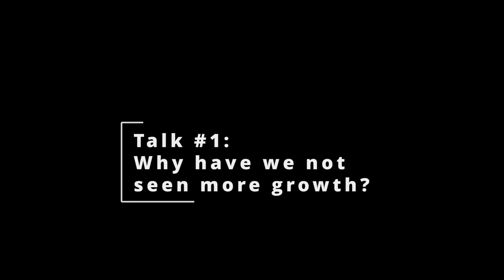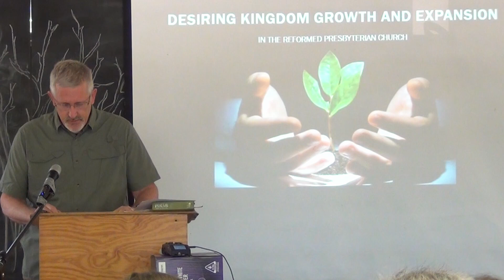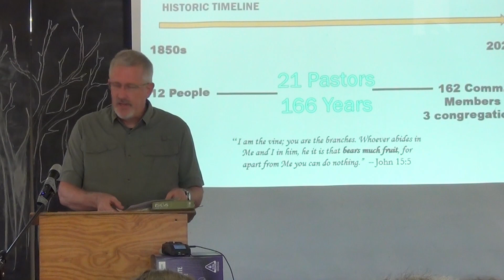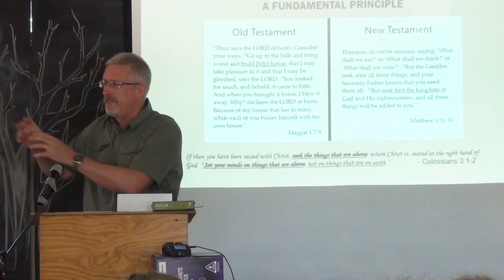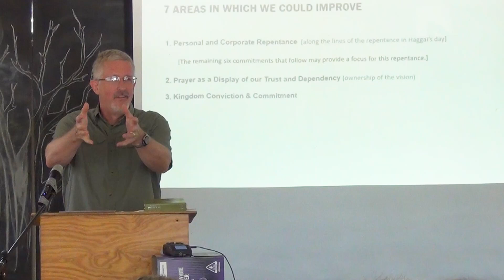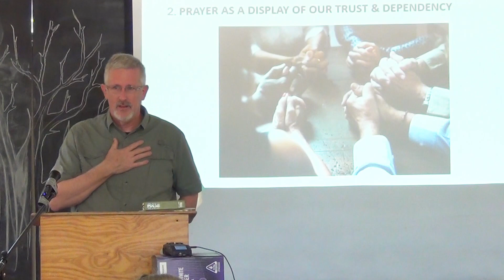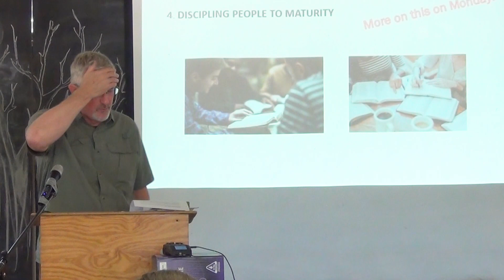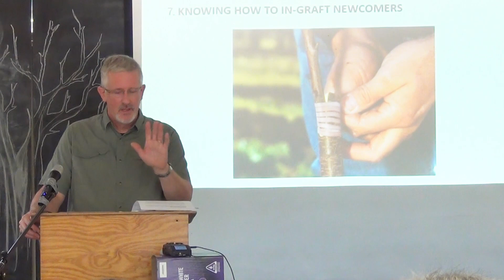2024 Fellowship Camp - Talk 1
In this series of 3 videos, the Strategy Committee of the RPCA shares its vision for growth and multiplication.  The first video asks the question, "Why haven't we seen more growth in the 166 years of labouring in Australia?"